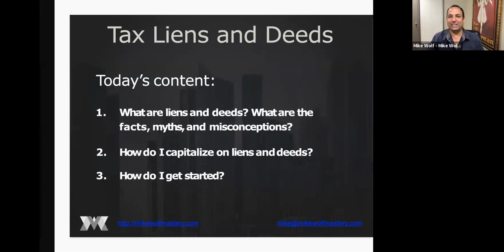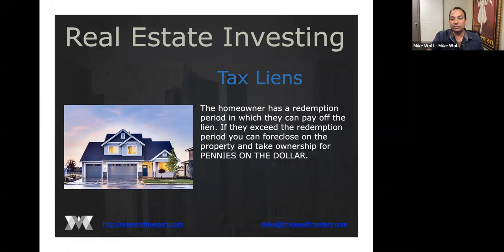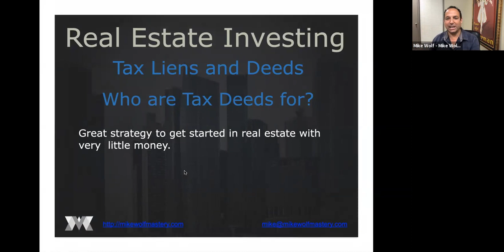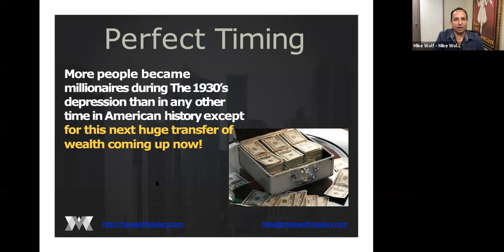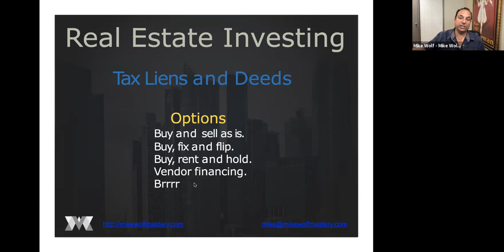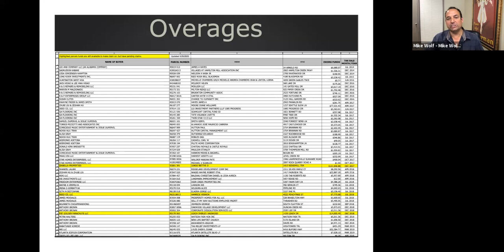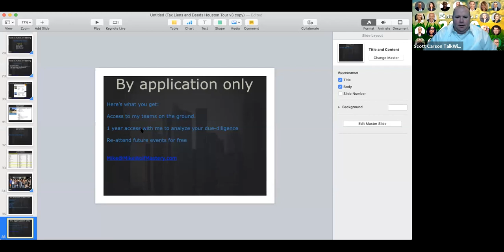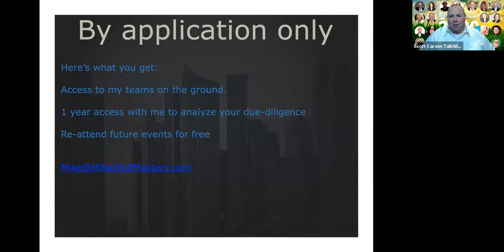Investing in Tax Liens, Deeds, and Overages with Mike Wolf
Mike Wolf shares his love of making money by using tax liens, tax deeds, and tax overages as his preferred investment strategy.  He especially loves investing in Harris County (Houston), Texas and the Texas Triangle.

Mike Wolf is a self-made freedom lifestyle entrepreneur, seasoned investor, and international speaker. He has been investing in real estate for almost 30 years and has been involved in several other entrepreneurial ventures.

He is a regular contributor in the media with his extensive background in business, entrepreneurship, and real estate. His experience investing in the U.S. as a Canadian has given Mike a unique perspective on taxation and other cross-border investing issues.

Mike not only loves investing in real estate but he loves teaching his students about it as well. He has helped thousands of his students successfully invest in his turnkey properties and as well as teaching others strategies on how to do it themselves.

Mike is passionate about showing people how to successfully invest and grow thriving businesses. Mike has a passion for entrepreneurship and sharing that wisdom with his students.

As a heart-centered entrepreneur his passion is giving back to the entrepreneurial community to help people make informed, educated business decisions to build long-term passive income and wealth for themselves and their families.

Mike helps people realize their dreams of creating both time, location, and financial freedom by teaching strategies to achieve passive income. Mike believes that you should love what you do every day and really enjoy life!